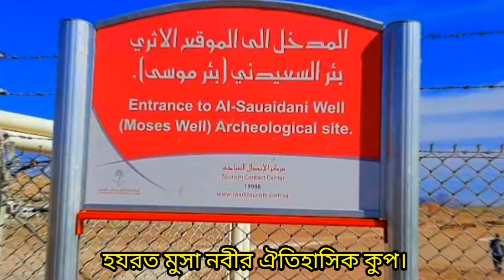হযরত মুসা (আঃ) এর ঐতিহাসিক কুপ | কওমে শোয়াইব (আঃ) | তাবুক, সৌদি আরব | Sheikh Zahir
হযরত মুসা নবীর শশুর বাড়ি। হযরত শোয়াইব (আঃ) এর গ্রাম।